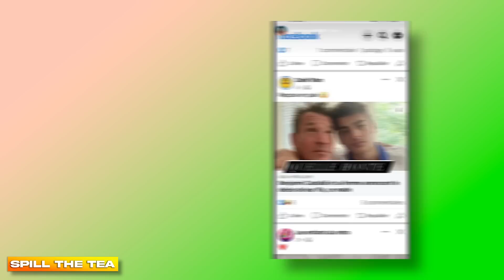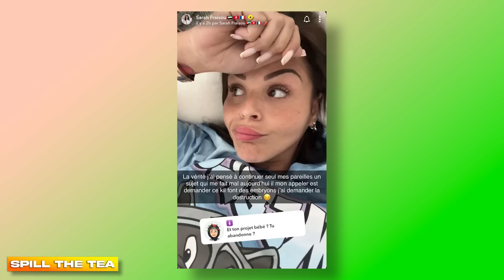JESSICA THIVENIN TROP DE CHIRURGIE, COUPLE NICOLO ET MARWA LOVE ISLAND, BILAL HASSANI AGRESSION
JESSICA THIVENIN COUP DE G*ULE, AMANDINE PELISSARD PIEGEE, RELATION NICOLO ET MARWA

🌸 Plan de la vidéo :
Introduction : 00:00
Simon Castaldi Intox Décès : 01:14
Nicolo et Marwa : 03:06
Matthieu Delormeau avoue tout : 05:49
Bilal Hassani Agression : 08:11
Sarah Fraisou se confie : 12:48
Jessica Thivenin « 50 Ans » : 14:09
Amandine et Alexandre Pelissard - Maitresse ? : 16:39
Conclusion : 20:05

🌸 Codes promos :
✨ CUURE : RUDY9572 pour -30% lors de ta première commande ! Fais le diagnostic pour connaitre tes besoins, ça ne coûte rien :)

🌸 COPYRIGHTS & MATÉRIAUX UTILISÉS :
✨ Idée de la vidéo & écriture : Rudy Koeppel
✨ Tournage : Rudy Koeppel
✨ Montage : Rudy Koeppel
✨ Caméra utilisée : Sony ZV1
✨ Éclairages : Neewer Soft Box
✨ Introduction & Outro : Rudy Koeppel
✨ Logiciel de montage : Adobe Première Pro CC 2020
✨ Miniature : Adobe Photosphop CC 2019, Snapseed, Facetune 2

✨ Sur ces émissions style Talk Show, on parle Télé-Réalité, Actualités sociétés et influenceurs. Mais ce n'est pas tout, grâce à l'aide de ma communauté on lance certains débats dans les commentaires ce qui nous permet de réagir sur les annonces, exclusivités, et scoops du moment. ✨

🚨 Tous commentaires irrespectueux, insultant, et haineux envers les personnes citées, moi-même ou les abonnés seront supprimés et l'utilisateur sera banni de la chaîne YouTube.

commente avec ✨ si tu as lu jusqu'ici !